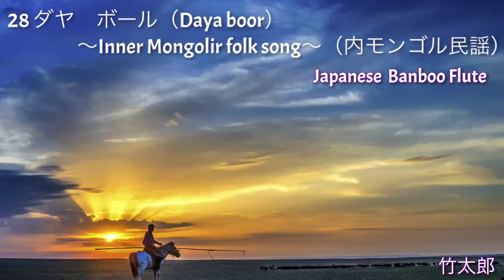【尺八始めてみた！28】内モンゴル民謡（Inner Mongolia Folk Song） ♪ダヤ ボール（Daya boor）